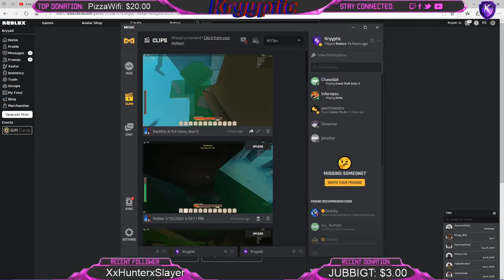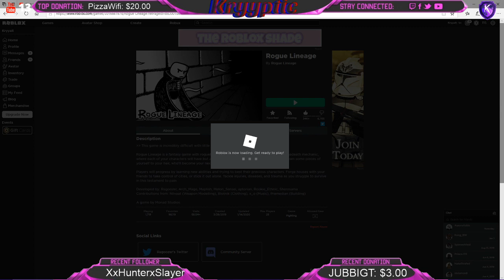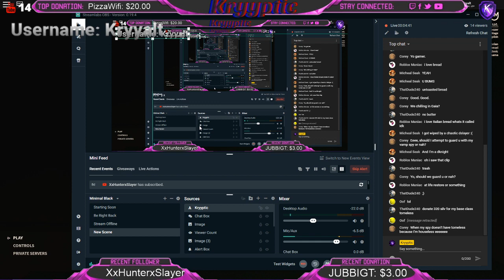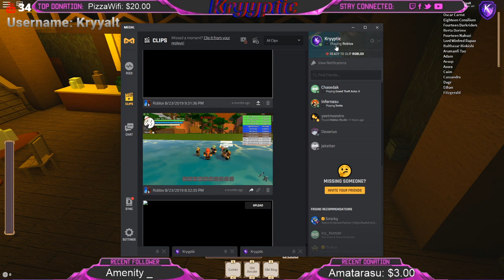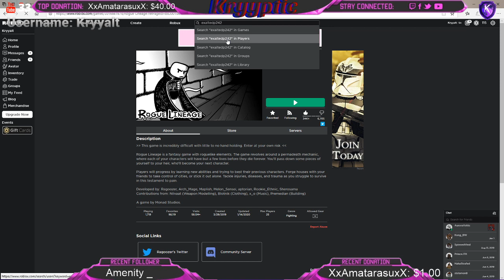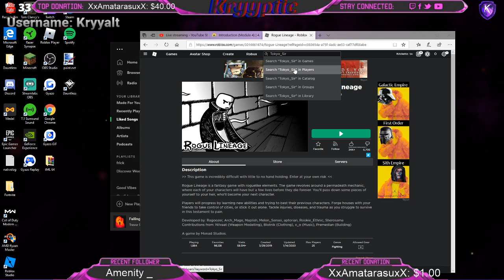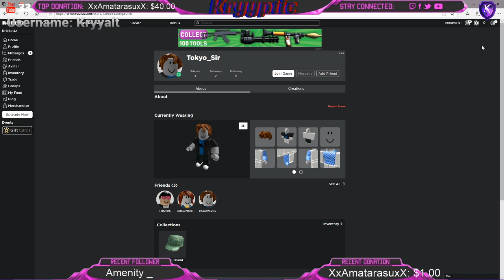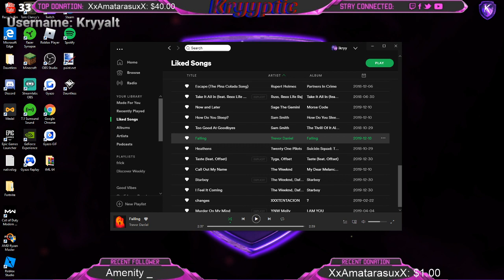Lets get this bread! || Roblox: Rogue Lineage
I need pd's hmu for toe pics ;)